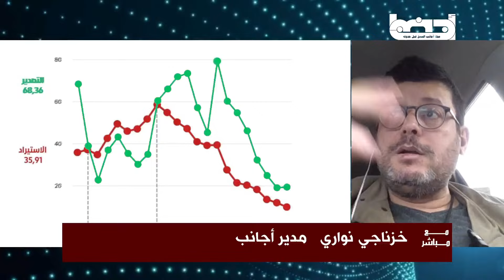جزائر الفرص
أنا خزناجي نواري و هذه هي قناتي الرسمية  لا تترددوا في الإشتراك و تفعيل الجرس حتى يصلك الجديد
يمنع على أن شخص مادي أو معني استغلال أجزاء و مقاطع من الفيديو دون تصريح مسبق